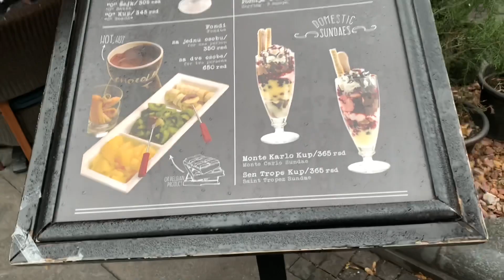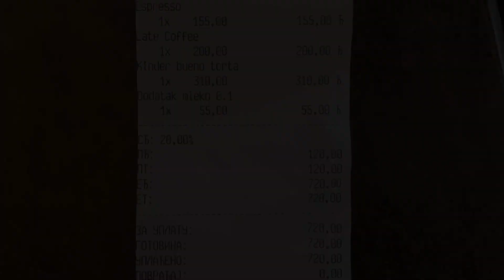Choco Caffe Belgrade Serbia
⚠️ If comments are disabled (by YT) please comment on my community post instead. Thank you 🙏🏻